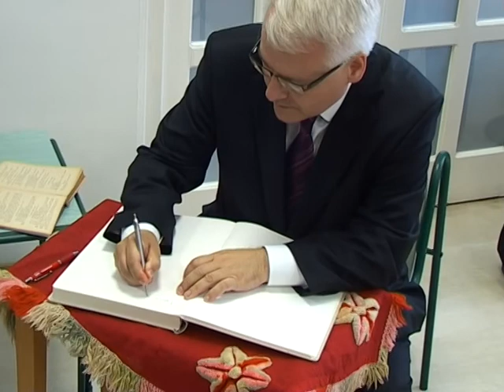A horvát köztársasági elnök látogatása a HOŠIG-ban